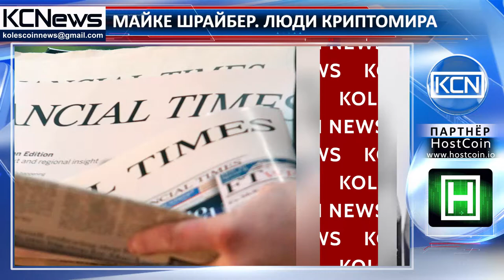Люди криптомира - Майке Шрайбер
Познакомьтесь с Майке Шрайбер - журналист в сфере финансового рынка, руководитель “SchreiberDohms”. Шрайбер изучала германистику, романистику и экономику в университетах Лиона, Фрайбурга и Кельна. Майке начинала с работы волонтером в газете “Financial Times Deutschland”, где стала редактором и проработала в этой должности 10 лет. С 2015 года она является корреспондентом в крупнейшей ежедневной газете Германии - “Süddeutsche Zeitung”, а в 2013 году, совместно со своим коллегой Хайнцом Роджером Домсом основала пресс-службу “SchreiberDohms”, которая занимается освещением новостей из сферы банковского дела и финансов.